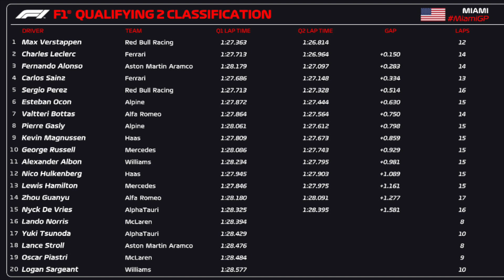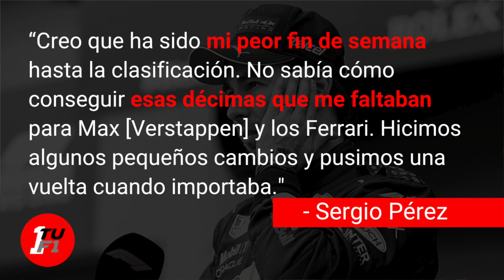🔥 CHECO se lleva la POLE en MIAMI 🚨 MAX no registra tiempo en Q3 y CHOQUE de LECLERC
Después de que Sergio Checo Pérez dominó las calles de Bakú, al ganar tanto la Sprint Race como el Gran Premio de Azerbaiyán, el Gran Circo llega a Miami para celebrar la 5ta fecha de la temporada 2023 de la Fórmula 1. Max Verstappen dominó la prácticas libres 2, las FP2 y las primeras dos sesiones de clasifiació: Q1 y Q2. Sin embargo en su primer intento de vuelta rápida de Q3, el neerlandés dos veces campeón del mundo se fue largo en las curvas 6, 7 y 8 y tuvo que abandonar su intento de vuelta rápida. Su compañero de equipo, el mexicano Checo Pérez, que veía de tras de Verstappen registró el mejor tiempo de la sesión. Cuando Max salió para intentar de nuevo registrar un buen cronómetro, el monegasco Charles Leclerc perdió el control de su Ferrari en la curva 6 y chocó contra el muro, provocando así una bandera roja que le puso fin a la quali en Miami, por lo que el bicampeón del Mundo no registró cronómetro y Sergio se quedo con la pole position, su segunda de la temporada y la tercera de su carrera. En primera fila, el español Fernando Alonso acompañará al tapatío para la carrera del domingo, mientras que en el tercer puesto, Carlos Sainz largará con su Ferrari. Leclerc iniciará 7mo y Verstappen 9no.